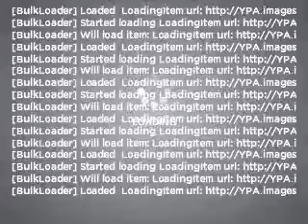2011 Mitsubishi Endeavor - Danvers MA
Year: 2011
Make: Mitsubishi
Model: Endeavor
Trim: SE
Engine: 3.8 liter 6 cylinder 24 valve
Transmission: 4-Speed Automatic
Color: Black
Mileage: 0
Address:
80 Andover ST